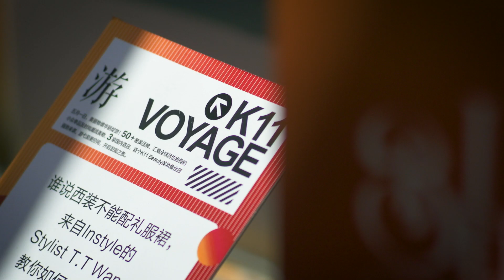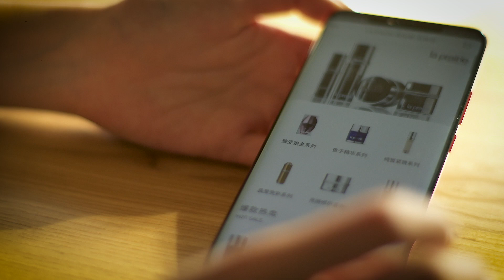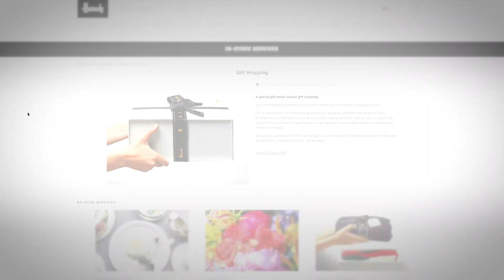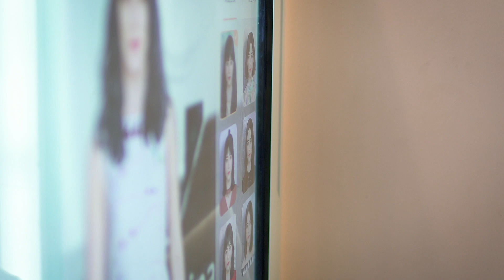The Chinese Consumer: Understanding what they need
Discover how Chinese consumers like to shop and how to reach them, capture their attention and win their custom.